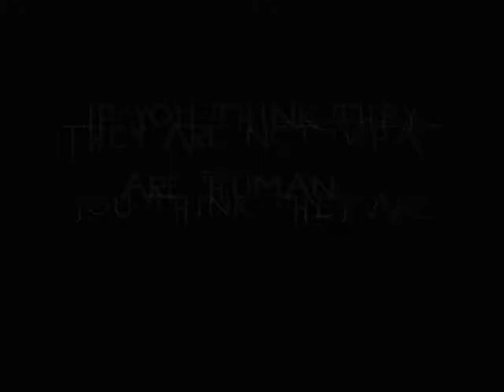Pepper's ghost. THE TRAILER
i'm starting a new sim movie sequel ;D. first time making sims videos so it might suck =x. So here's the promotion trailer. ;D

The movie's called Pepper's Ghost. it's more of adventure than horror.

Song used for this trailer: SIN by EsTi DJ max PTB

thanks (:

programmes used: windows movie maker, photoshop cs2, the sims2.